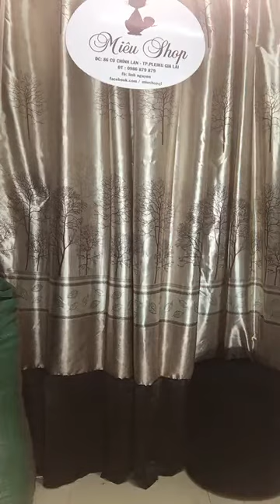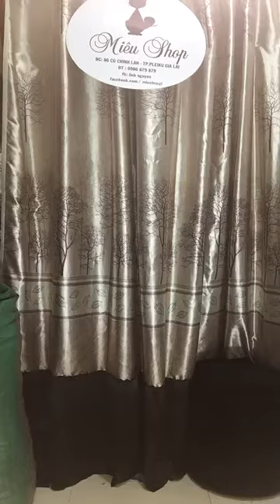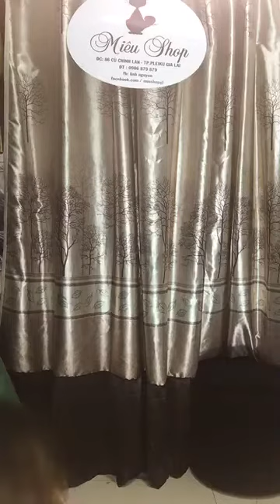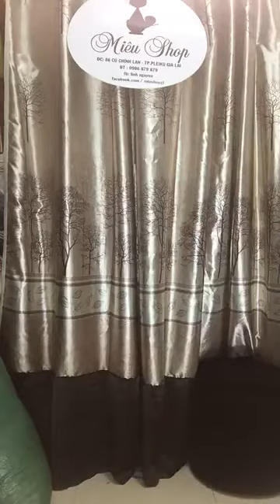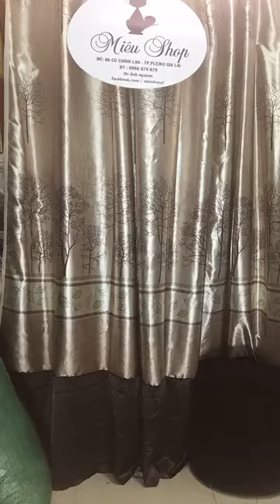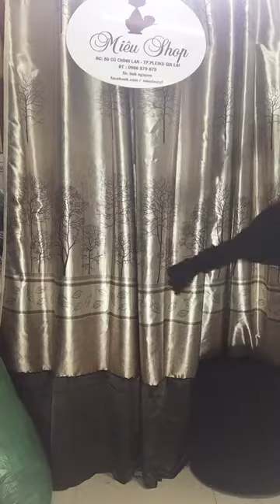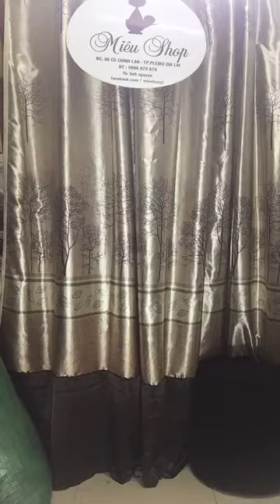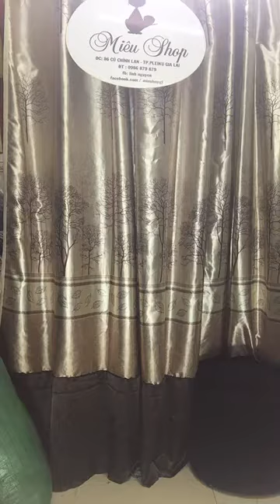Chuyên mua thanh lý máy in , Máy photocopy , Laptop , Máy tinh Cũ hỏng , Mua thanh lý tivi ,